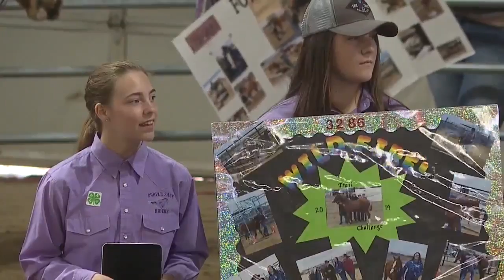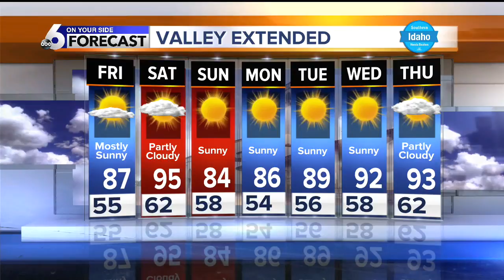KIVI 6 On Your Side Latest Headlines | August 22, 3pm